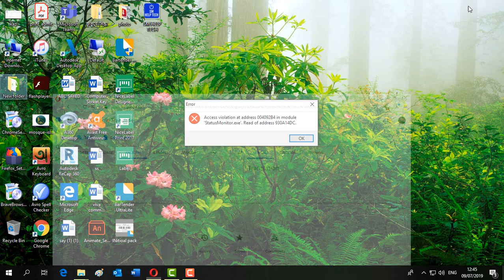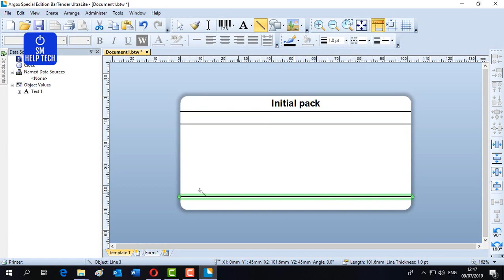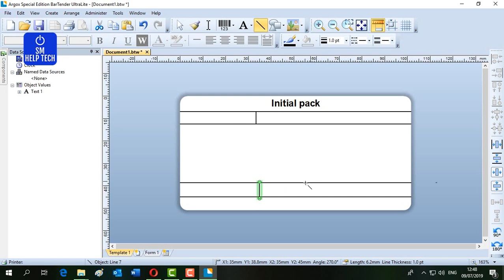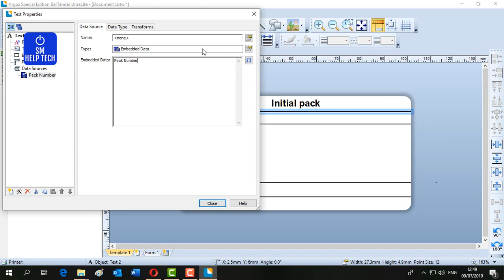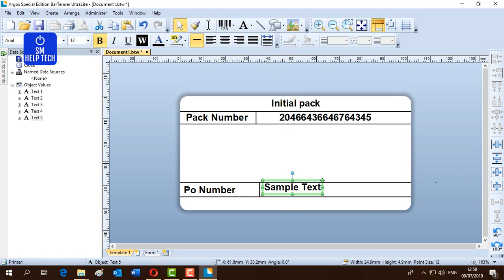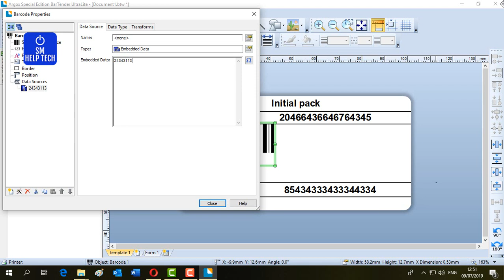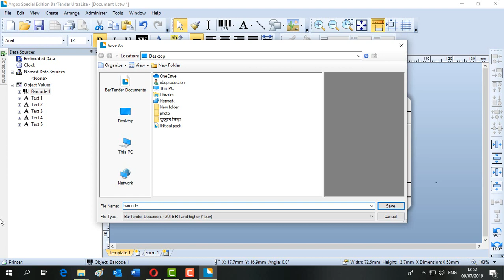HOW TO USE BARTENDER LABEL DESIGN SOFTWARE 2019. HOw to design barcode label